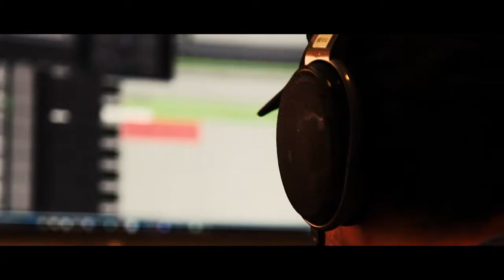Meme Johnson - Something Beautiful Promo Video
Promo - Something Beautiful
Meme Johnson